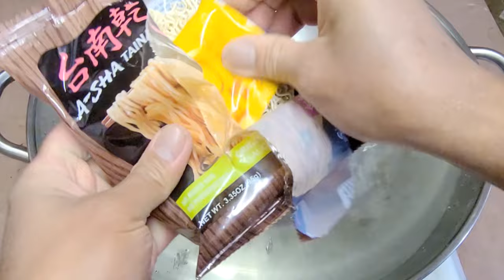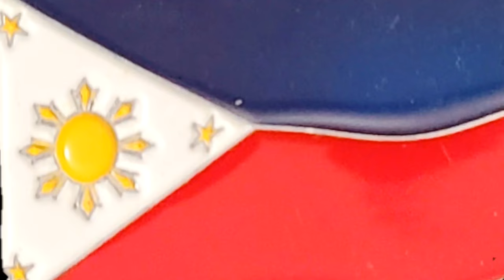EATING 6X PACKS OF A-SHA TAINAN NOODLES | ASMR | MUKBANG | COOKING AND EATING SHOW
Thank you for visiting my channel today I'm going to cook and eat don't forget to subscribe, and click the notification bell so that you are notified of my next video, please share these videos and watch more videos.